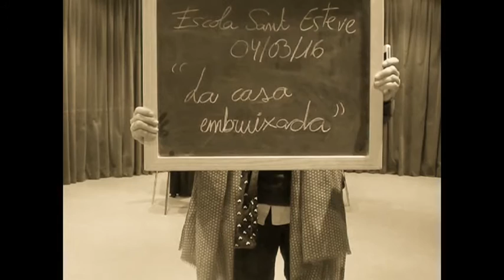Trucs i trucatges - 4t A Escola Sant Esteve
"Les tovalles màgiques" i "La casa embruixada"